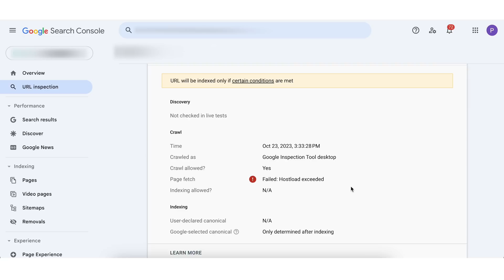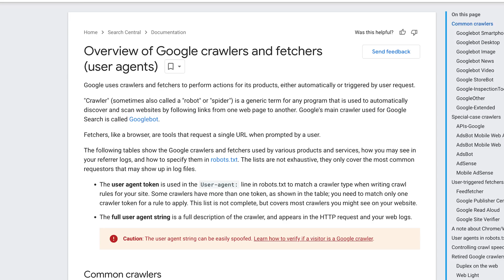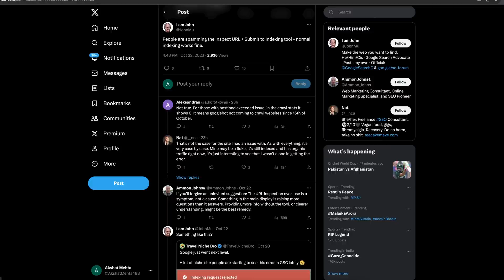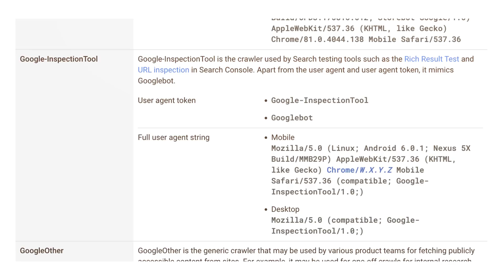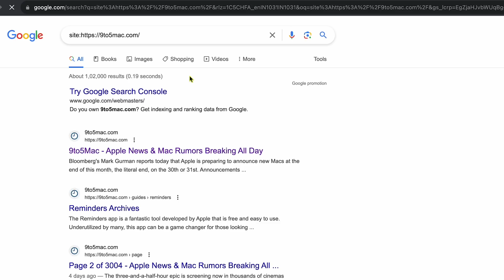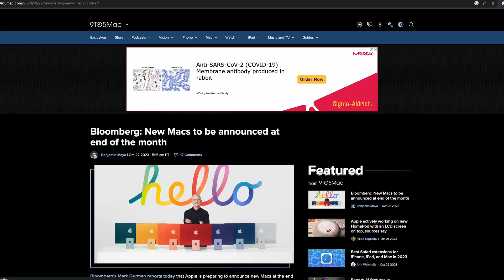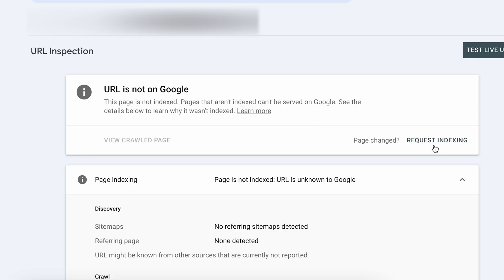Hostload Exceeded Error in Google Search Console | How To Solve Hostload Exceeded Issue in Hindi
In this video, we delve deep into the recent issue that many SEOs, bloggers, and webmasters have encountered: the "Hostload exceeded" error on Google Search Console. We have received numerous queries from the community through comments, emails, and social media messages about this issue.
To provide clarity, we studied 150 websites affected by this error and analyzed an additional 400 websites that have not encountered this problem. We offer insights into where and how the error manifests and the traditional reasons cited for its occurrence. Interestingly, some websites are facing this error even when they don't fit the common criteria.
As of the video's release, Google hasn't given any official statement about the error. We discuss the Googlebot system and its limited resources, emphasizing that the bot doesn't create a separate copy for each website. We touch on the mechanism of how URLs are crawled, including an "emergency line" provided by Google for urgent indexing.
A key takeaway from our findings is that excessive use of the URL inspection tool or the request indexing button might be contributing to the error for newer websites or those excessively leveraging these features. However, the video assures viewers that the error doesn't seem to affect a website's indexed status or its traffic.
For more detailed information on Google's crawling and indexing, we provide a link to the official Google Developers documentation and encourage understanding the URL inspection tool.